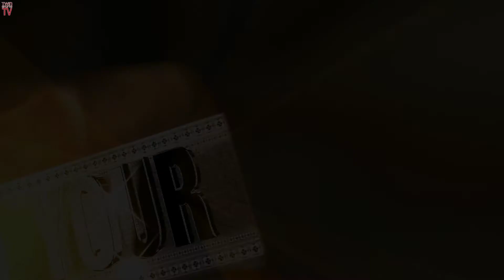TwinSportsTV: Joliet Ravens vs. Indiana Hawks (Midwest Classic by Ranked Up 9U Football Game)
TwinSportsTV: Joliet Ravens vs. Indiana Hawks (Midwest Classic by Ranked Up 9U Football Game) Midwest Youth Football Get Ranked Classic in Rantoul, Illinois (August 13-14, 2022). for more videos, highlights and interviews! GETYOURGAMEUP​​

Harmful EMFs can damage our DNA and damage the DNA of all of life around us and so we need to be doing all we can to protect ourselves. And if you have kids, you should know that children’s brains have been shown to absorb even more radiation than adults do! That means that protecting both adults and children are immensely important, especially with 5G radiation rolling out across our world. Click link and you order will go towards our Foundation to help youth sports!